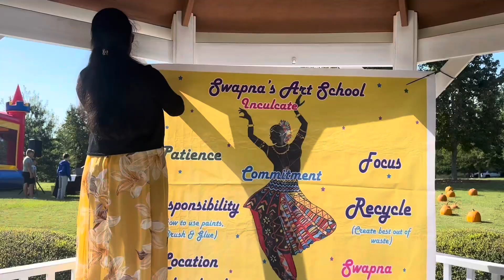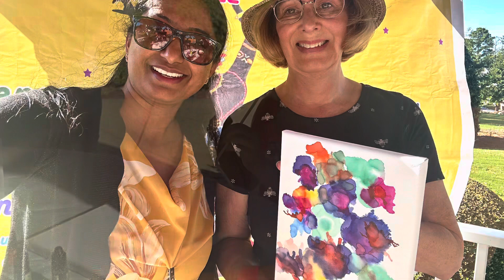My Art stall in the community art My dream come true moment